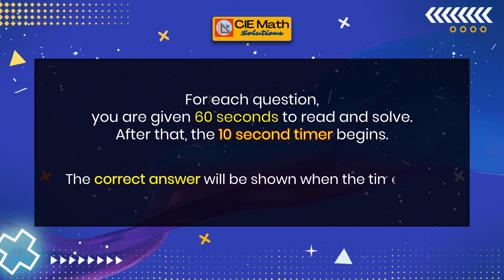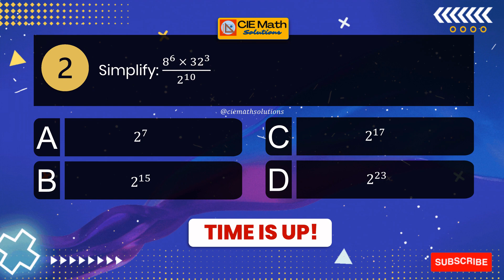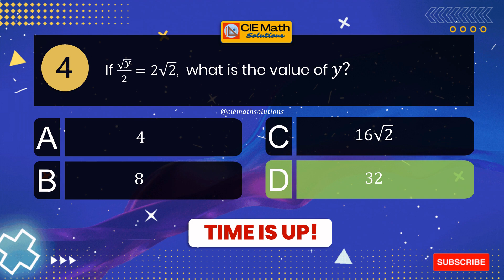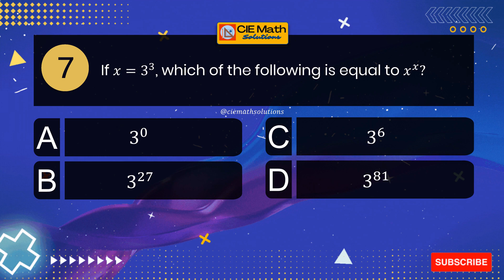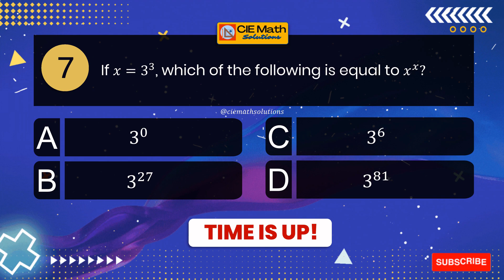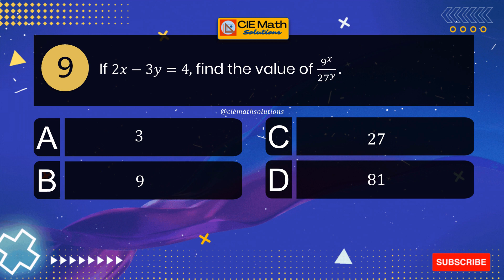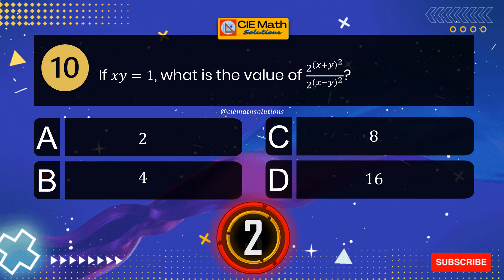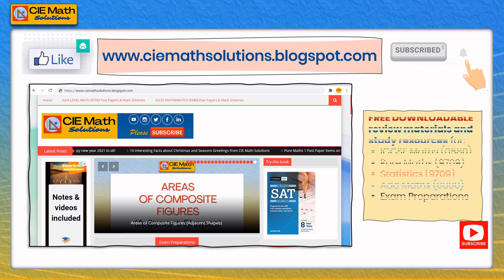Math QUIZ 💯on Laws of Indices [Challenging Items] | Laws of Exponents QUIZ | IGCSE/AS Level Concepts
This video is another Cambridge IGCSE (0580) /AS Level Pure Mathematics 1 (9709) QUIZ on using the laws of indices or laws of exponents. This quiz contains challenging items, commonly found in SAT or GMAT assessments. It requires the rules of powers. The items require the use of the concepts of  multiplication law of indices or powers, division law of indices or exponents, and the power of a power law of exponents or indices.

This is usually taught in class 7 (grade 7 maths) to class 10 (grade 10 maths).

I would recommend you recall first the basic laws of indices. You may refer to the following playlist After that, you may answer the QUIZ items on laws of indices by your own, then check on the answer key. Count on the number of items you got correctly and share it in the comment section. Congratulations in advance!

All designs are carefully created just for you! Most of the designs are math related or using math concepts. Other designs includes common and famous quotes used for statement shirts and items. Some other designs are general themed for your daily use.
🔎About CIE Math Solutions:

CIE MATH SOLUTIONS is a free online math resource for mathematics students, teachers, and parents. Video math tutorials cover topics ranging from primary to high school math contents. They are designed to help fellow educators find additional references for their lesson preparation, to help students learn math independently online, and to help parents in guiding their children with their homework.

Show your support to CIE Math Solutions!
➡️You may also send SUPER THANKS in the COMMENT SECTION BELOW using the  THANKS BUTTON below the video!